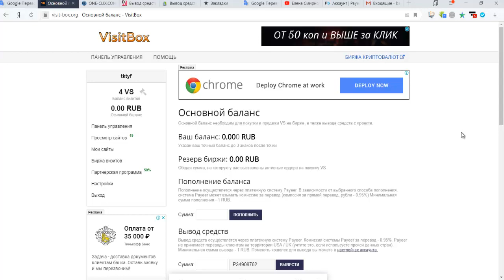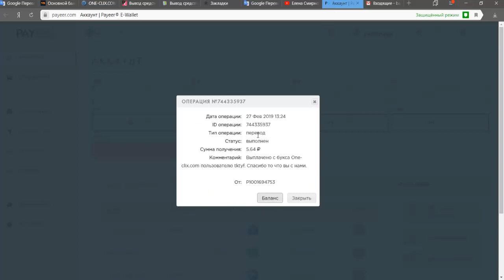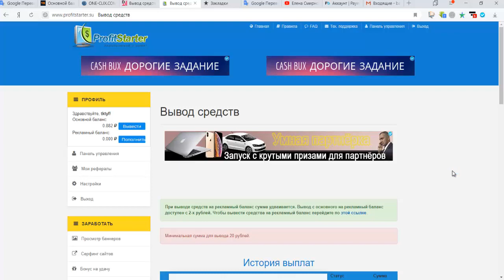Без вложений ОЧЕРЕДНОЙ ВЫВОД С БУКСОВ! ПЛАТЯТ!